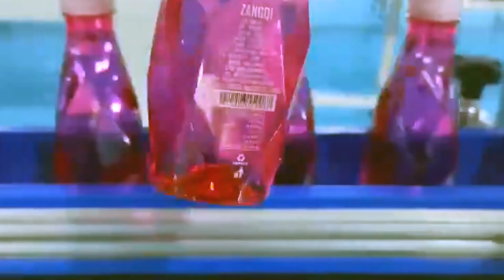Automatic OPP labels glue labeler equipment for flat bottles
The machine is for the OPP labels application of flat bottles.